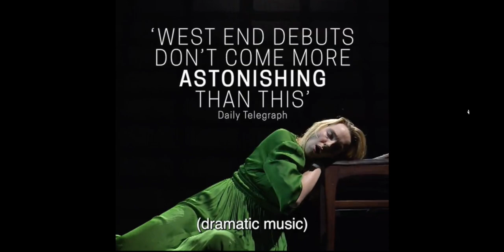Prima Facie Jodie Comer Cinema Trailer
Prima Facie Jodie Comer Suzie Miller’s brilliant and powerful play, Prima Facie, on stage at London’s Harold Pinter Theatre, starring Emmy and Double Bafta Winner Jodie Comer. In Cinemas from 21st July 2022.

Critics Choice Super Awards 2022
 BEST ACTRESS IN AN ACTION MOVIE
Jodie Comer – The Last Duel (Disney)

Why go and see it?
See Killing Eve’s Jodie Comer make her West End debut in Prima Facie, a one-woman play that tests the boundaries between law and morality.
Suzie Miller’s Prima Facie tells the story of Tessa, a young and brilliant barrister. She has worked her way up from working class origins to be at the top of her game; prosecuting; cross examining and winning. An unexpected event forces her to confront the lines where the patriarchal power of the law, burden of proof and morals diverge.